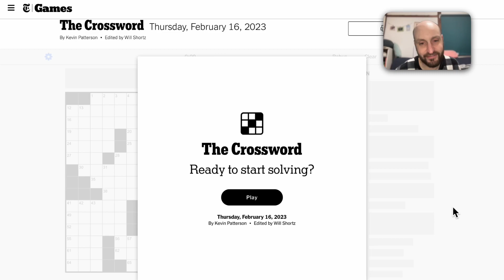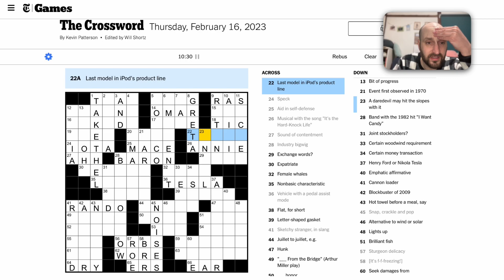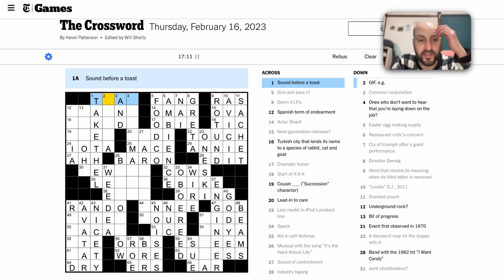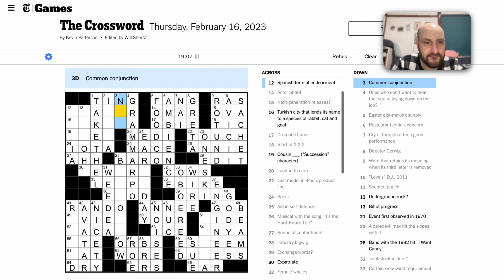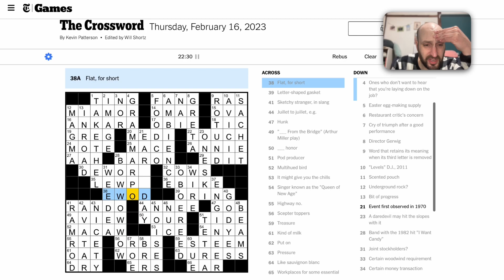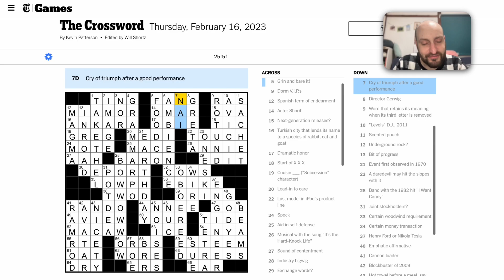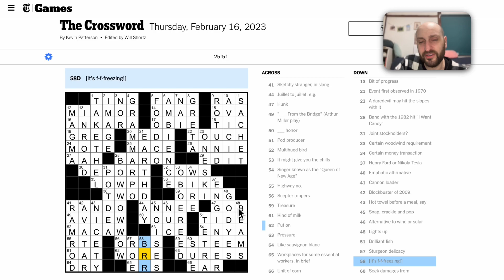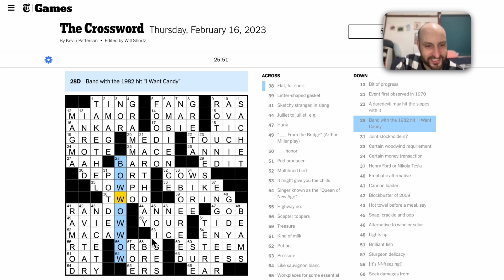New York Times Crossword, Thursday, February 16, 2023